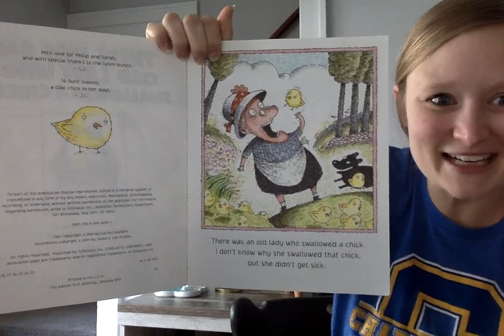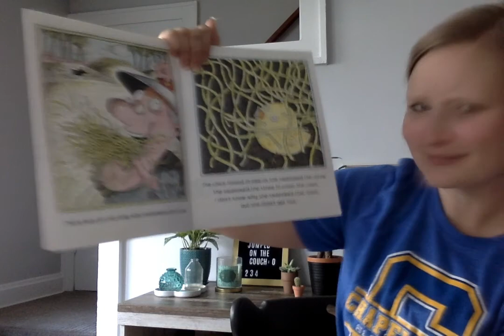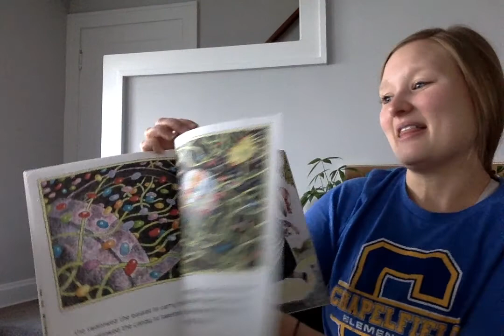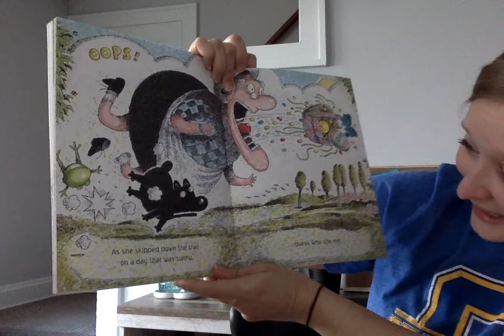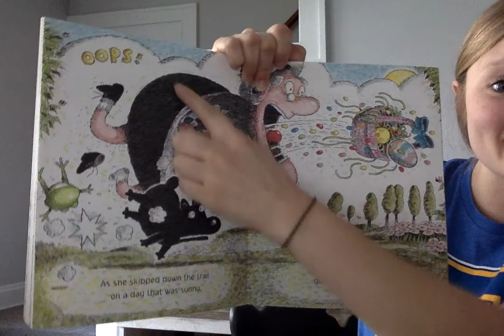There Was An Old Lady Who Swallowed A Chick